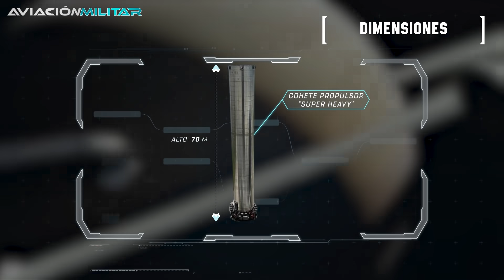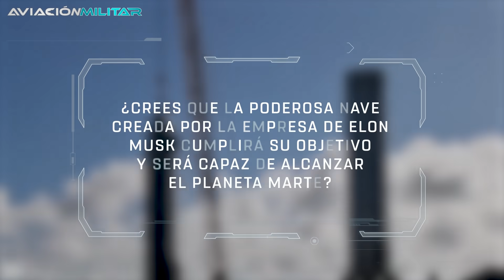La nave espacial más GRANDE de la historia para COLONIZAR Marte | El proyecto de Elon Musk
¿Conoces la nave espacial más grande de la historia para colonizar Marte? ¡Si quieres conocer el proyecto de Elon Musk, no te pierdas este video!